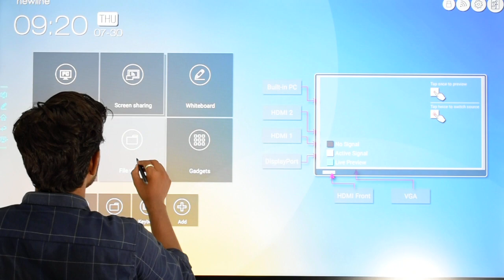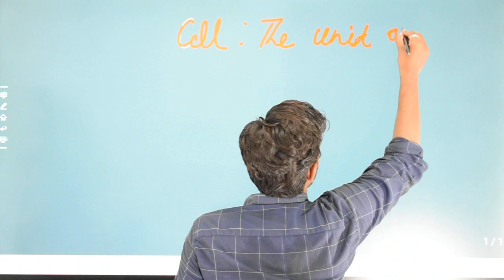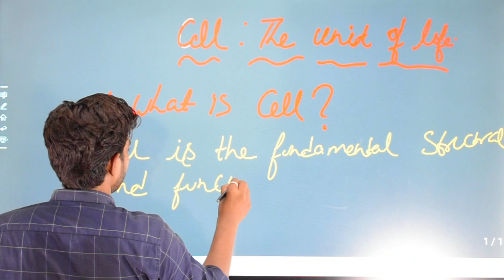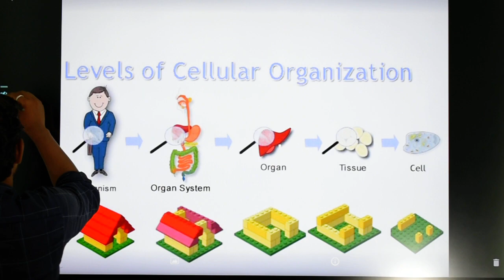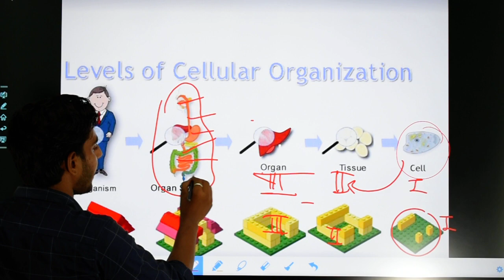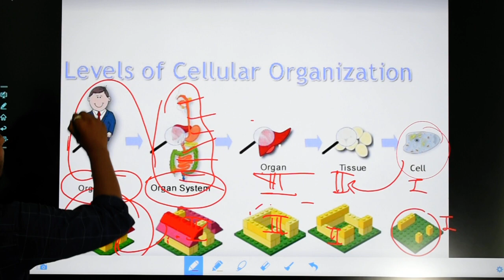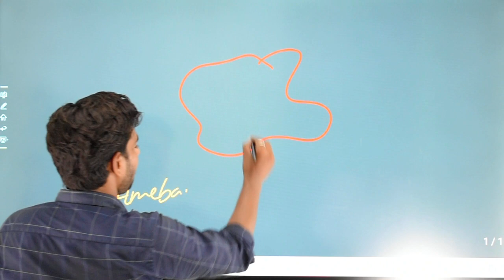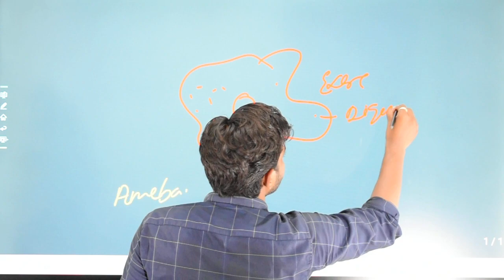Class -11 Biology (Unit-3) The Cell:The Unit of Life part-2,Discovery of cell ........join now